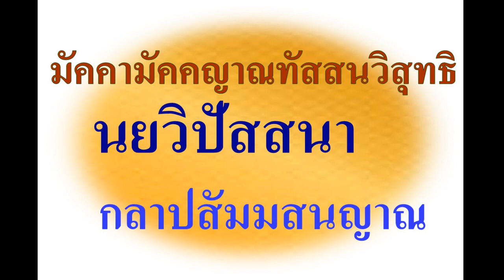มัคคามัคคญาณทัสสนวิสุทธิ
คลิปสั้น นยวิปัสสนา กลาปสัมมสนญาณ
  [นยวิปัสนาหรือกลาปสัมมมสนะ]
 พระโยคาวจรผู้ใคร่จะทำมัคคามัคคญาณทัสนาวิสุทธินั้นให้ถึงพร้อม
พึงทำโยคะในนยวิปัสนา  (เจริญวิปัสนาดำเนินตามนัยพระบาลี)  ที่
เรียก  (อีกอย่างหนึ่ง)  ว่า  กลาปสัมมสนะ  (การพิจารณาเป็น
กลาป ?)  ก่อน  (หากมีปัญหาว่า)  เพราะเหตุไร ?  พึงแก้ว่า  เพราะ
สำหรับผู้ลงมือทำวิปัสนาแล้ว  ในเมื่อวิปัสนูปกิเลสมีโอภาสเป็นต้นมีขึ้น
มัคคามัคคญาณทัสนะจึงมี  แท้จริง  เมื่อวิปัสนูปกิเลสทั้งหลายมีโอภาส
เป็นอาทิเกิดขึ้นแล้ว  มัคคามัคคญาณจึงมีแก่พระโยคาวจรผู้ลงมือทำ
วิปัสนา  ก็เพราะกลาปสัมมสนะ  เป็นเบื้องต้นของวิปัสนา  เพราะ
เหตุนั้น  มัคคามัคคญาณนั้นท่านจึงแสดงขึ้นไว้เป็นลำดับแห่งกังขาวิตรณ-
ญาณ  อนึ่ง  เหตุใด  เมื่อตีรณปริญญาเป็นไปอยู่  มัคคามัคคญาณจึง
เกิดขึ้น  และตีรณปริญญาเล่าก็มีในลำดับแห่งญาตปริญญา  แม้เพราะเหตุนั้น
 พระโยคีผู้ใคร่จะทำมัคคามัคคญาณทัสนวิสุทธินั้นให้พร้อม
จึงต้องทำโยคะในกลาปสัมมสนะก่อน
                                [ปริญญา ๓]
           (ต่อไป)  นี้เป็นวินิจฉัยในปริญญาทั้งหลายนั้น  ก็โลกิยปริญญา
มี ๓ คือ  ญาตปริญญา  ตีรณปริญญา  และปหารปริญญา  ซึ่งท่านหมาย
เอากล่าว  (จำแนกญาณไว้ในปฏิสัมภิทามรรค)  ว่า  "อภิญญาปัญญา
(ปัญญาอันมุ่งหน้ารู้ไญยธรรม) จัดเป็นญาณ  เพราะอรรถคือรู้  (ธรรม
ที่ควรรู้)  ได้ ปริญญาปัญญา  (ปัญญาอันกำหนดรู้ปริญไญยธรรม)
จัดเป็นญาณ  เพราะอรรถคือตัดสินได้  ปหานปัญญา  (ปัญญาอันละ
ปหาตัพพธรรม)  จัดเป็นญาณ  เพราะอรรถคือสละได้"  ดังนี้
           ในปริญญา ๓ นั้น  ปัญหาอันเป็นไปโดยกำหนดปัจจัตตลักษณะ
(ลักษณะเฉพาะตัว)  แห่งธรรมทั้งหลายนั้น ๆ โดยนัยว่า  "รูปมีอัน
สลายไปได้เป็นลักษณะ  เวทนามีอันเสวย  (รสอารมณ์)  ได้  เป็น
ลักษณะ" ดังนี้เป็นต้น  ชื่อว่า  ญาตปริญญา  ส่วนลักขณารัมมณิย-
วิปัสนาปัญญา  (วิปัสนาปัญญาอันมีไตรลักษณ์เป็นอารมณ์)  ที่เป็นไป
โดยยกขึ้นสู่สามัญลักษณะแห่งธรรมทั้งหลายเหล่านั้นแหละโดยนัยว่า  "รูป
ไม่เที่ยง  เวทนาไม่เที่ยง " เป็นต้น ชื่อว่าตีรณปริญญา  ส่วนลักขณา-
รัมมณิยวิปัสนาปัญญานั่นเอง  ที่เป็นไปด้วยสามารถละวิปลาสสัญญามี
ความสำคัญว่าเที่ยงเป็นต้นในธรรมทั้งหลายนั้นแหละได้ ชื่อปหาน-
ปริญญา